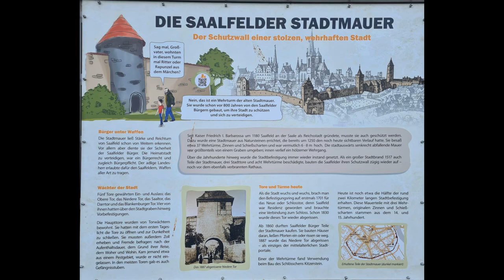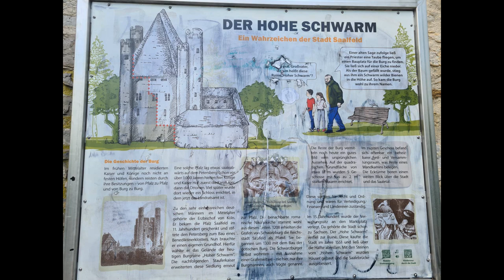Tagesausflug nach Saalfeld - Mitte Oktober 2022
Mitte Oktober habe ich einen Tagesausflug nach Saalfeld in Thüringen unternommen, um dieie Stadt der Türme, Giebel und Tore zu erkunden.

BEDANKE DICH BEI GARTENMONI FÜR DIESES VIDEO und spendiere ihr einen Kaffee ☕ Unterstütze Gartenmonis Arbeit mit der virtuellen Kaffeemaschine und schau dich in Gartenmonis Laden um:

📓 GRATIS Ratgeber für Dich:
12 chemiefreie Dünger aus dem Haushalt, die Du ganz einfach selbst herstellen kannst